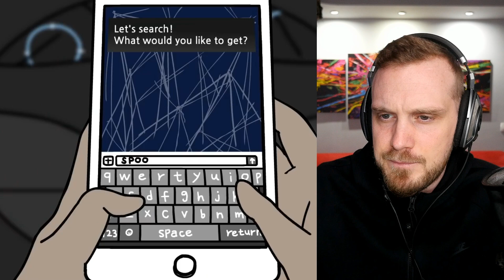UŠLI SMO U KUĆU OD VAMPIRA! OCJENJIVANJE STRAŠNIH ISTINITIH PRIČA #41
Ja sam CeriX i danas igramo ocjenjujemo strašne videe strasne price